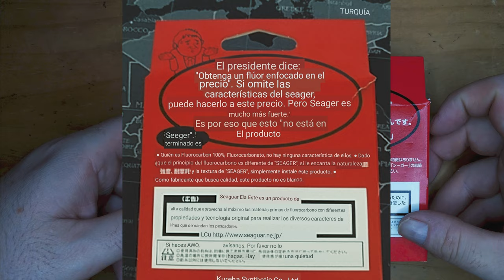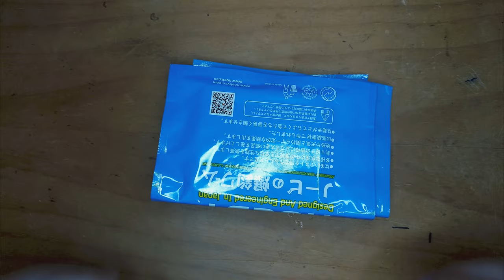Unboxing SEÑUELOS de ROCKFISHING y LIGHT SPINNING | Nuevo Equipo Cap. 1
Primer Unboxing del equipo de RockFishing y Spinning ligero del canal.
Como sabréis algunos he comprado un equipo completo de RockFishing y Spinning ligero por AliExpress, os iré haciendo video según me van llegando paquetes.
En este video tenéis Paseantes de superficie, jigs, vinilos de Noeby y una bobina de Fluorocarbono "SEGUAR" jajaja.
Nos vemos.
Si te gustó el vídeo puedes ayudarme a seguir mejorando el contenido

Equipo:
Cañas: Yamaga Blanks Ballistick 94 TZ/NANO
             Major Craft TripleCross Hard Rock 762ML/S  3-20Gr
             Major Craft N-One NSS-902ML/SRJ 15-40gr
Carretes: Shimano Stradic CI4 4000 XGFB
                 Shimano Stella SW 4000XG
Trenzados: Ygk -soul X4 Real Sport Up 12lb #1.2
                     Daiwa J-braid PE 1.5
                     Shimano Pitbull 12 PE 0.6
Fluorocarbono: Molix FC Operative fluorocarbon 0,27mm
                            Berkley Trilene 0,35